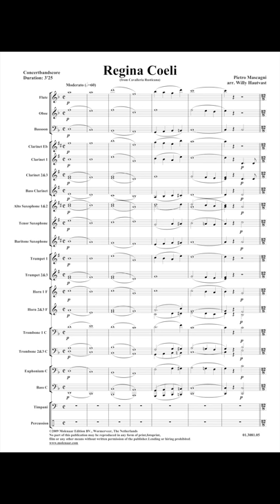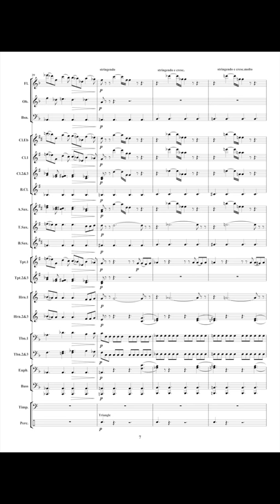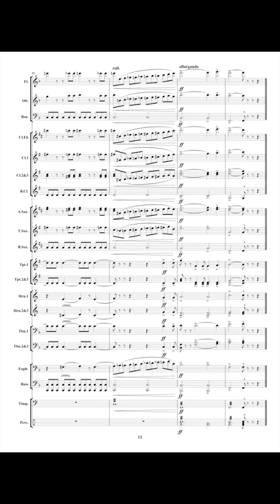Regina Coeli - Pietro Mascagni/Arr. Willy Hautvast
from "Cavalleria Rusticana"
Regina Coeli is a scene from the opera Cavelleria Rusticana by Pietro Mascagni set in a church service on Easter morning. Well known and extremely passionate Italian opera music! Extremely skilfully arranged by the master of classical arrangements, Willy Hautvast.